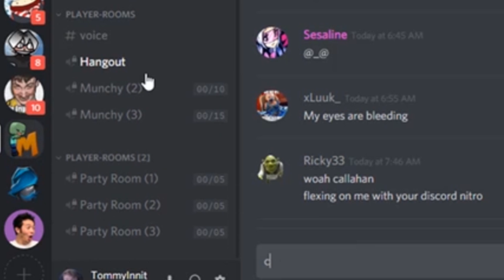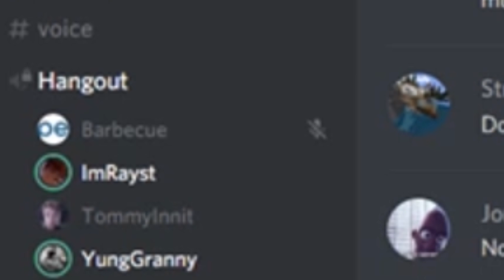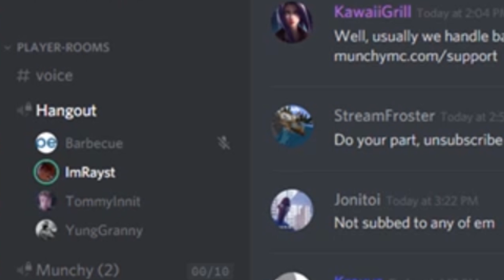PRETENDING To Be STAFF On BadBoyHalo's SERVER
➧ I got Media Rank on Munchy MC - BadBoyHalo's Server - and the only thing to do now is too abuse it...

💥Extra-Information💥
➧  Texture Pack : Areumadlol 1K
➧  Server IP : mc.hypixel.net